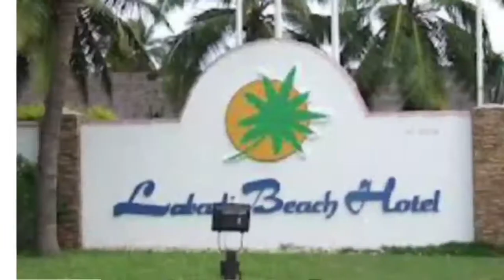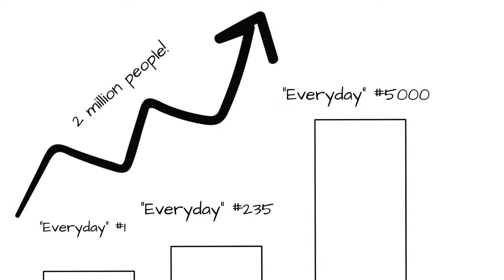Springboard Hangout with Franklin Owusu-Karikari & Jewel N. Thompson - Entrepreneurship 101-Episode